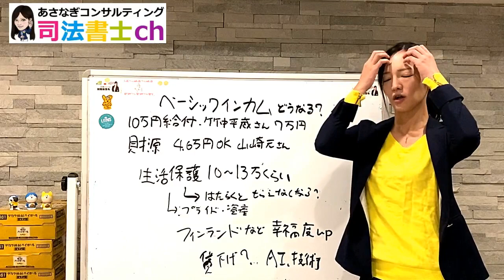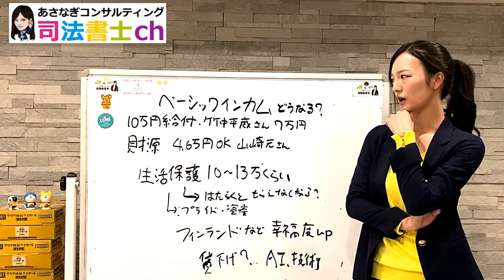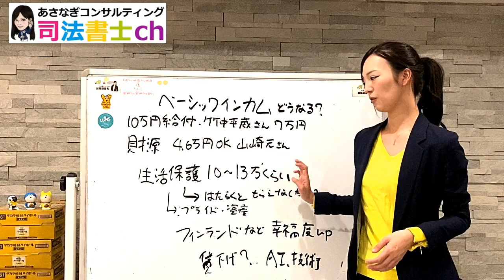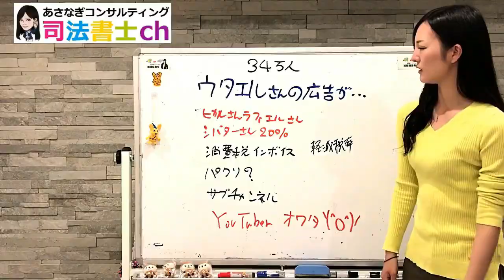993# ベーシックインカムについて司法書士が考えてみた